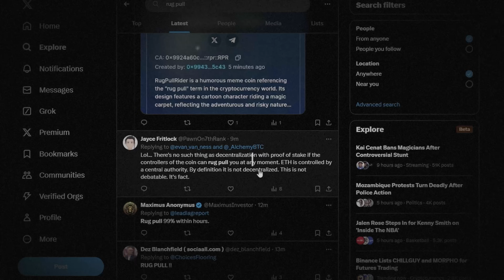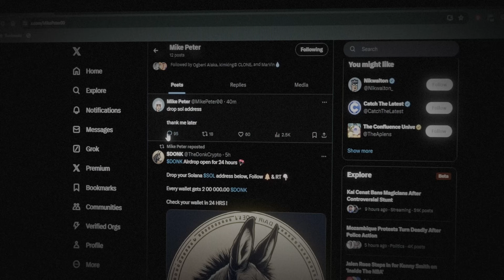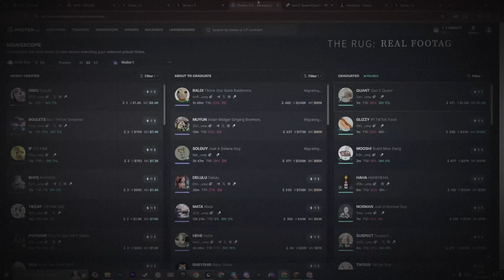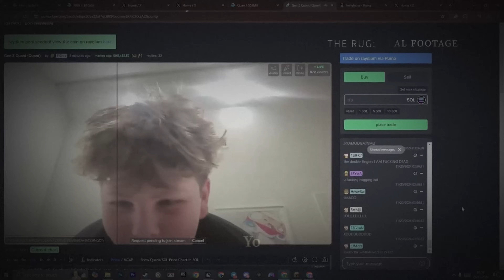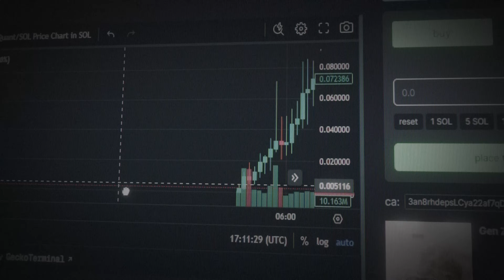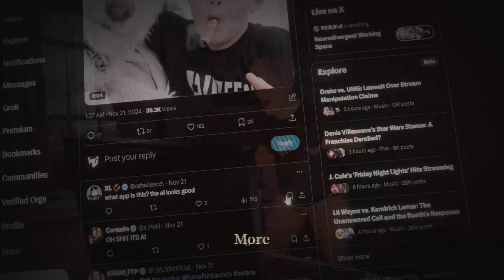The Gen Z Quant Rug Pull: A Teen's $30K Crypto Heist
In this documentary, we explore the story behind QUANT, a cryptocurrency project created by a teenager that turned into a dramatic rug pull. What began as a promising project quickly became a cautionary tale, with turning it into a $30K heist. Watch as we break down how it happened and the lessons that can be learned from this event.

Want to stay ahead of the game with the latest news and insights? Visit Blockchain Academics for daily updates on everything crypto, blockchain, and more!